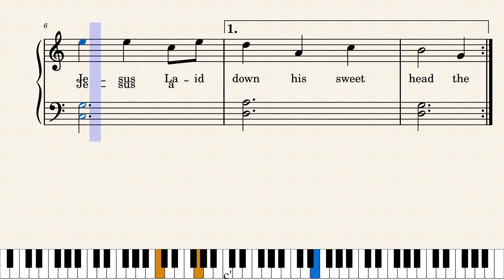Away in a Manger - Easy piano